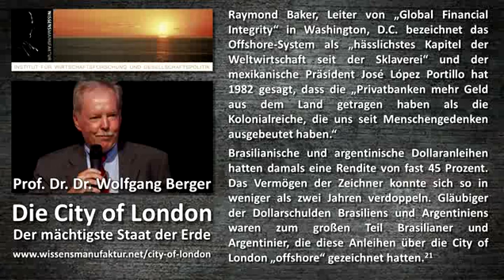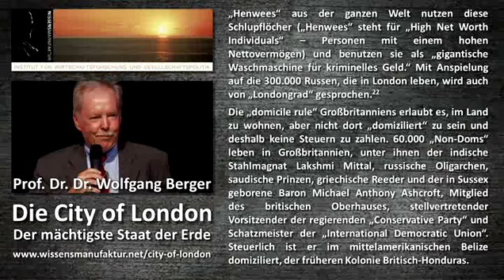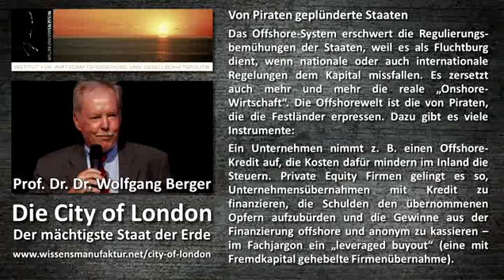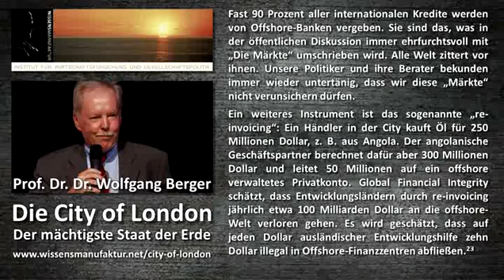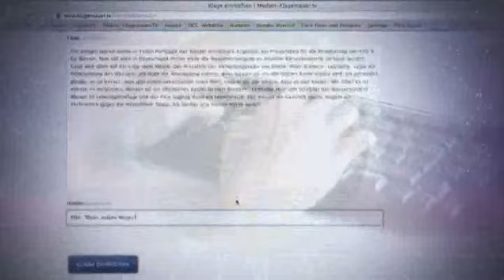Wer ist Chodorkowski wirklich?